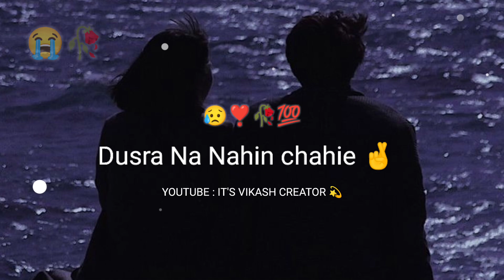Pyar Dusra❣️ Nahin Chahie | Love Sad Status | Couple💔 Status | Sad😥 Boy Status | Sad🥺 Lines..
=/About Status =||Pyar Dusra❣️ Nahin Chahie | Love Sad Status | Couple💔 Status | Sad😥 Boy Status | Sad🥺 Lines..||

                ______Disclaimers______